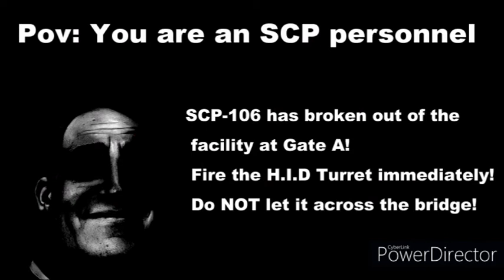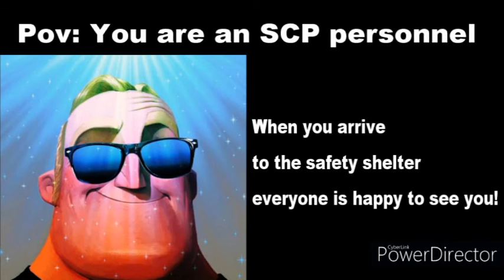Mr. Incredible Meme (SCP Edition)